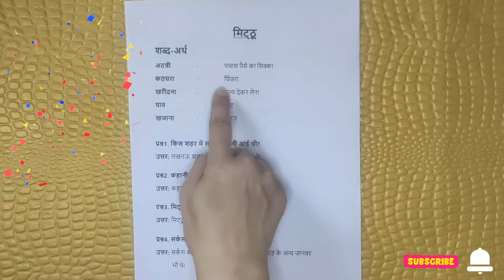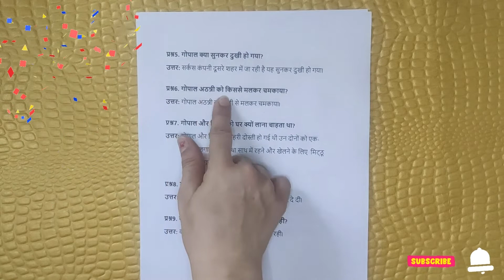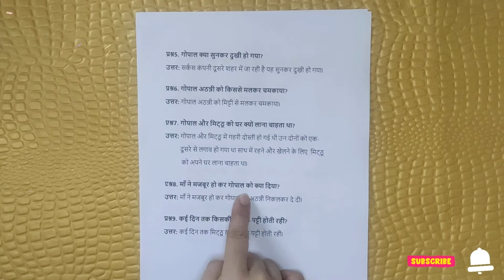NCERT Mitthu-Question Answer | Class 5